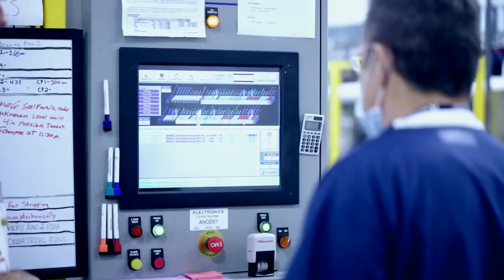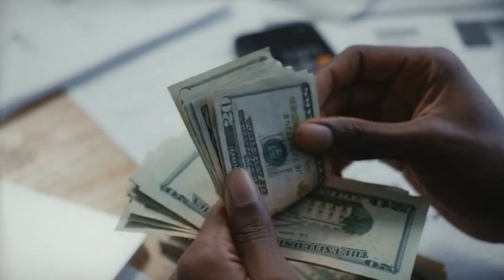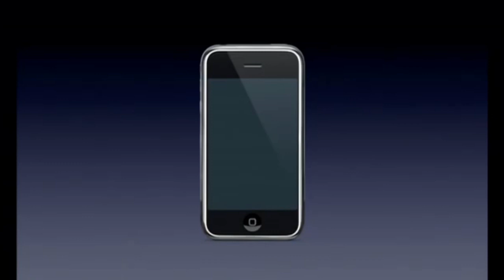Why are iPhones made in CHINA?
Made-in-China products have become unavoidable in the US over the past and the world at large. From the cheapest items all the way up to iPhones and automobiles.